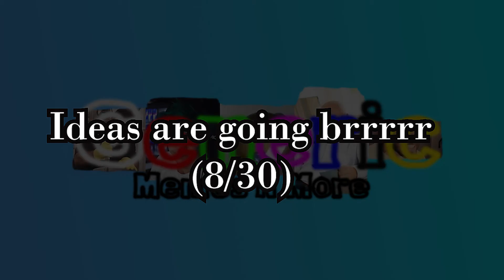S stands for SUSSY BALLS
Kanye East on it again...
Sussy balls...
(08/30)